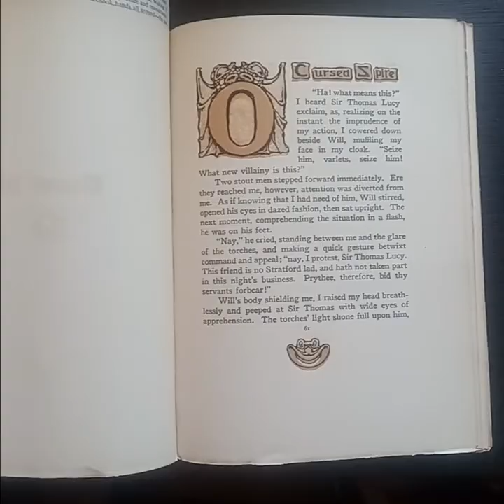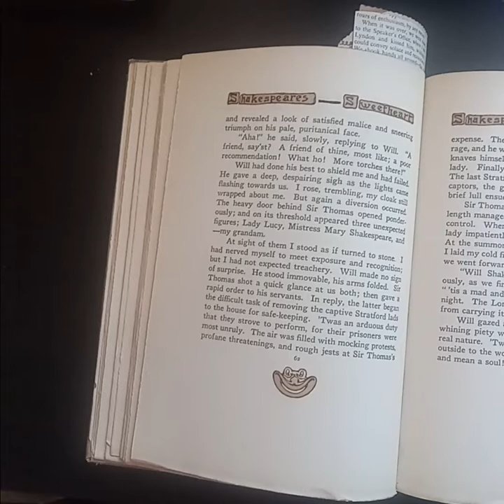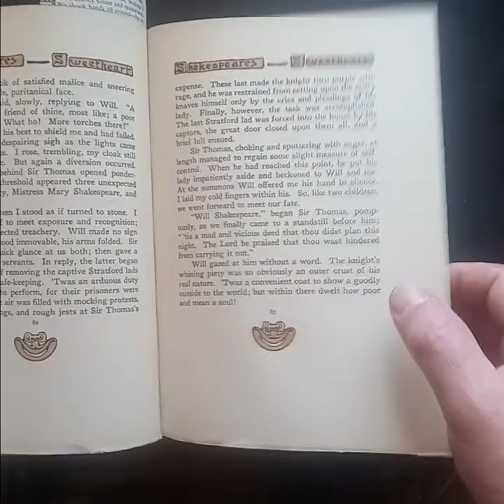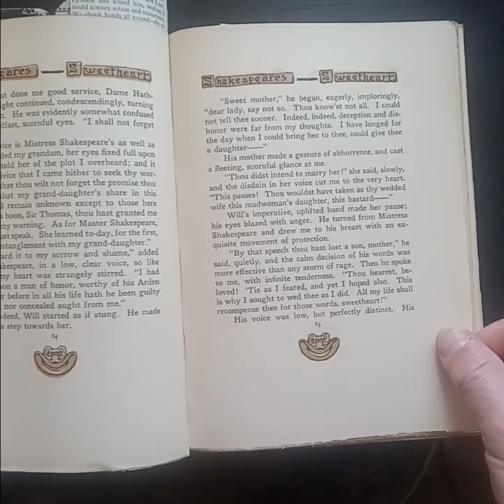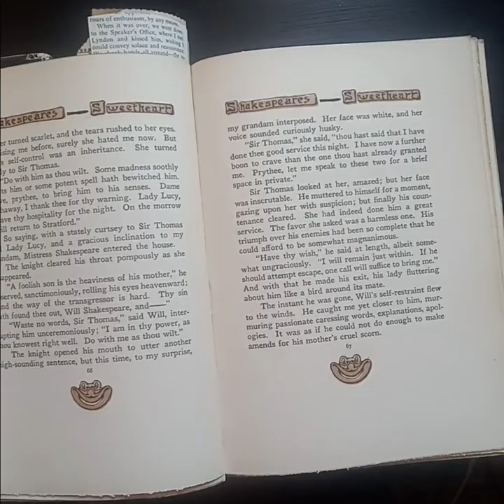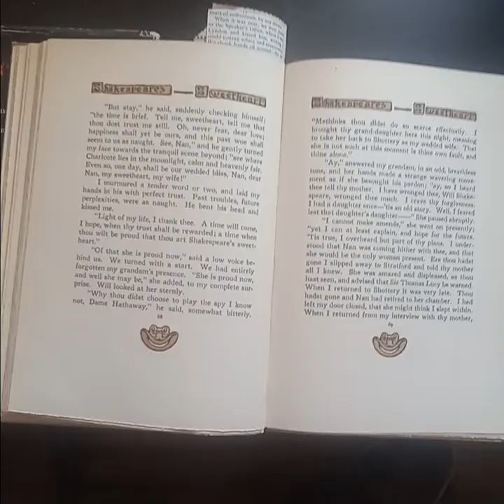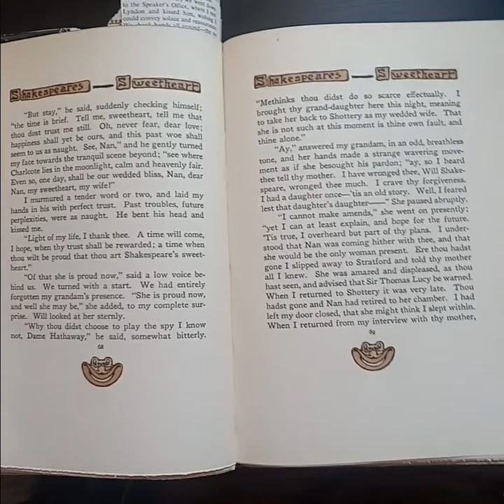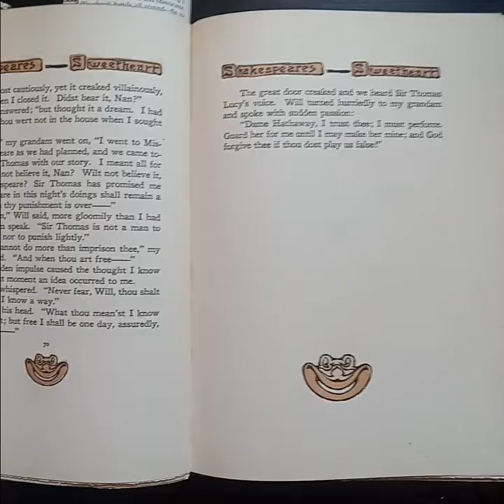Shakespeare's Sweetheart by Sara Hawks Sterling (1905): Chapter Five